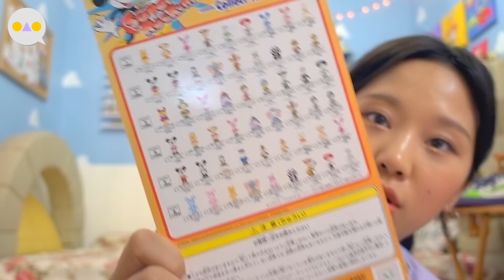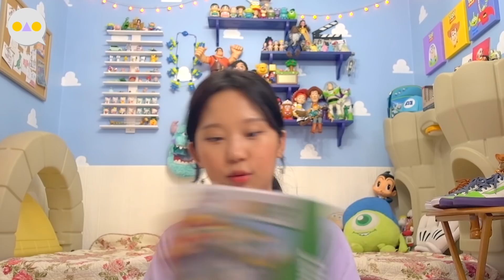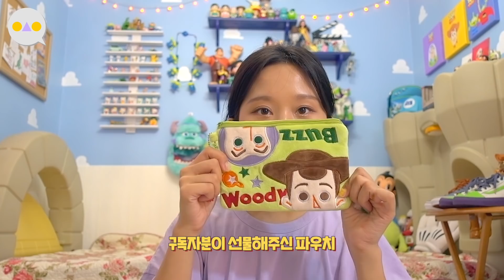{이승인} 같이 새장난감 정리해요! ~앤디의 방 업데이트 ver.2~